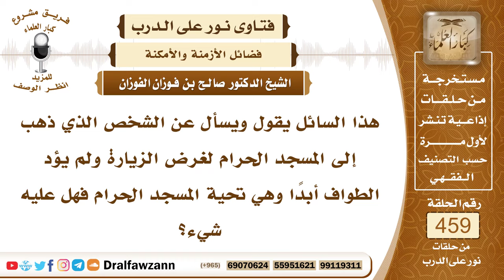6492- حكم من ترك الطواف عند زيارته للمسجد الحرام - الشيخ صالح الفوزان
"6492- هذا السائل يقول ويسأل عن الشخص الذي ذهب إلى المسجد الحرام لغرض الزيارة ولم يؤد الطواف أبدًا وهي تحية المسجد الحرام فهل عليه شيء؟
الجواب: الجواب: ليس عليه شيء، لكن السُّنة في حقه أنه حينما يصل إلى مكة يبدأ بالطواف؛ لأنه تحية المسجد الحرام، فإذا تركه فليس عليه شيء؛ لأنه تارك لسُنَّة والطواف بالبيت عبادة قال تعالى: ﴿أَنْ طَهِّرَا بَيْتِيَ لِلطَّائِفِينَ وَالْعَاكِفِينَ وَالرُّكَّعِ السُّجُودِ﴾ [البقرة : 125] فبدأ بالطواف؛ لأنه من خصائص البيت، فهو آكد من صلاة النافلة فكونه حرم نفسه من الطواف هذا نقص في حقه ولكن لا ليس عليه شيء؛ لأنه تارك لسنة.
السيرة الذاتية:
للاشتراك في قناة الشيخ صالح الفوزان

14_ الشيخ محمد أمين الشنقيطي
يتيوب

15_سماحة المفتي عبد العزيز آل الشيخ
 يوتيوب

رئيس الفريق
لمشروع كبار العلماء